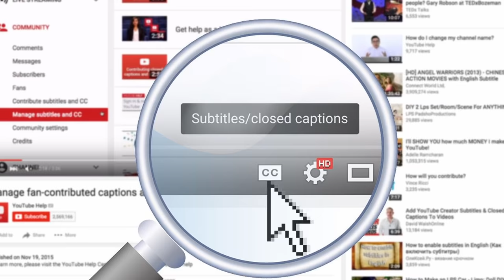กำเนิดบุญบั้งไฟ ตำนานพญาคันคากยกทัพรบกับพญาแถน | หลอนดูดิ EP.88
บุญบั้งไฟ เป็นประเพณีหนึ่งของภาคอีสานของประเทศไทย ตลอดจนประเทศลาว โดยมีที่มาจากนิทานพื้นบ้านเรื่องพญาคันคาก เรื่องผาแดงนางไอ่ การที่ชาวบ้านจัดงานบุญบั้งไฟขึ้น ก็เพื่อเป็นการบูชา พญาแถน หรือเทพวัสสกาลเทพบุตร มีหน้าที่คอยดูแลให้ฝนตกถูกต้องตามฤดูกาล

ขอขอบคุณเพลงประกอบในคลิป
ซอสะอื้นคิดฮอดบ้าน ส.เอ่น พิณทอง จากช่อง หงษา สตูดิโอ
Cover พิณ Inuyasha (อินุยาฉะ) จากช่อง ทองเบส ทับถนน
พิณอีสานอิมโพรไวส์  จากช่อง ทองเบส ทับถนน
คำหวาน - สำนักการสังคีต กรมศิลปากร